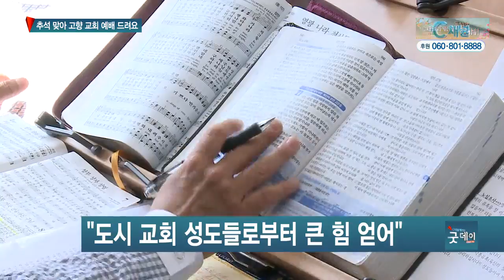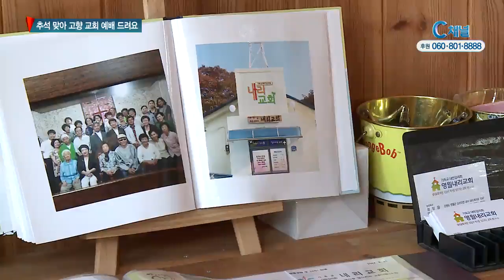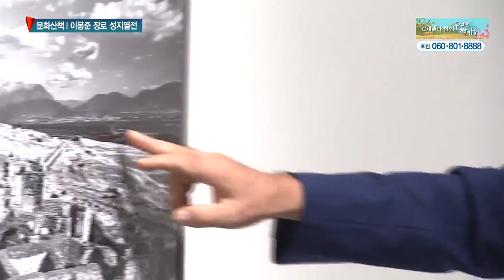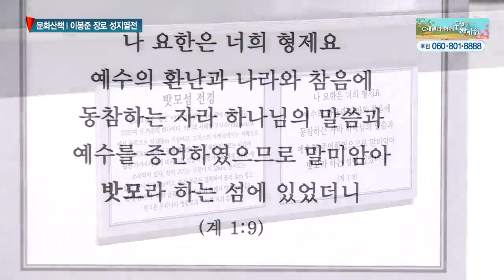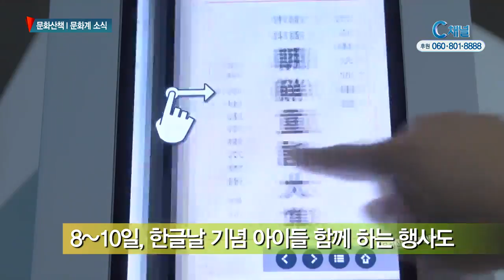C채널 매거진 굿데이 2017년 10월 05일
리포트1
추석 명절을 맞아 고향교회에서 예배를 드리는 성도들이
늘고 있습니다. 고향교회를 방문한 성도들은 교회와 섬기는
목회자들을 위해 기도하고 감사를 전했습니다.

문화산책
사도바울의 여정을 담은 흑백 사진 전시회가 마련됐습니다.
바울서신의 주 무대였던 지역이 사진 속에 생생하게 펼쳐져
관람객들에게 색다른 감동을 주고 있습니다.